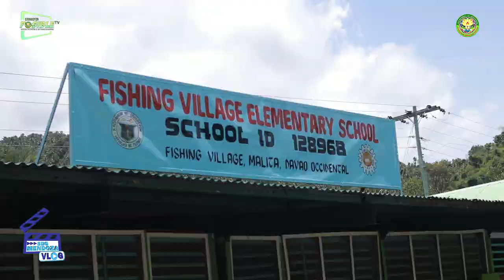SDS Mendoza Vlog (SMV) Episode 2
A regular vlog that gives vital information, entertainment and general knowledge on matters pertaining to my life as an education leader and my encounters with various stakeholders and other education leaders.